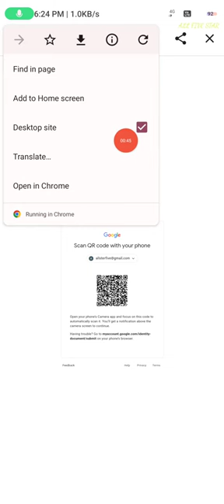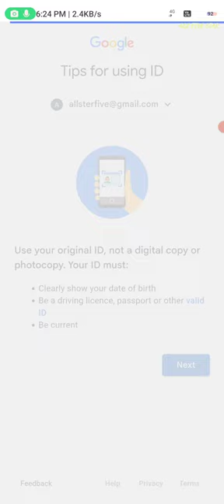Scan QR code with your phone || Create a Post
Important point.

community post verification
community post verification kaise kare
create a post one time verification needed problem, create a post problem
create a post problem solved
create a post verification
create a post verification 2023
create a post verification kaise kare
one time verification needed
one time verification needed problem
one time verification needed youtube
one-time verification needed kya hai
crete a post verification needed problem 2023 Community
verification youtube
youtube one-time verification needed
one-time verification needed problem solved youtube par create
post verification kaise kare, photo upload kaise kare
youtube par photo kaise dalte hain
youtube par photo send kaise kare
youtube par photo kaise lagaye
how to solve Choose how to access advance features
choose how to access advanced features new monetization rules
2023
advanced features in youtube how to enable youtube advanced
features choose how to access advanced features